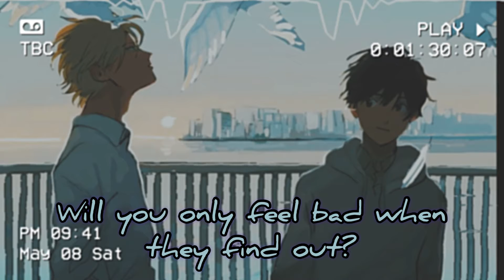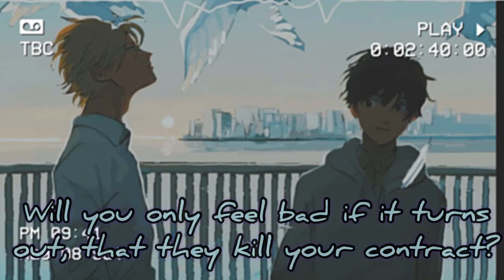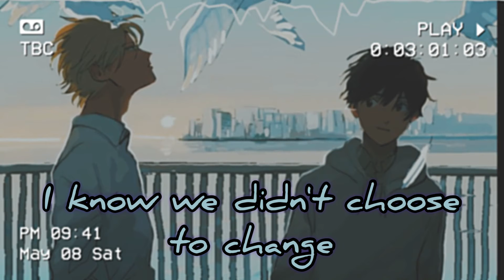Your Power (Lyrics) ➙ 「Nightcore」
✘Tags ✘
Become part of the Levi Ackerman Nightcore Discord Server and join the Levicore Club!
 ✘Video Information ✘
Song- Your Power
 ✘Video Production ✘
All processes used in the construction of this video were made possible by the apps Video Star and InShot.

 ✘Channel Link ✘
Please share a link to my channel with all of your friends and family and help the Levicore Club grow larger!

~Aslan